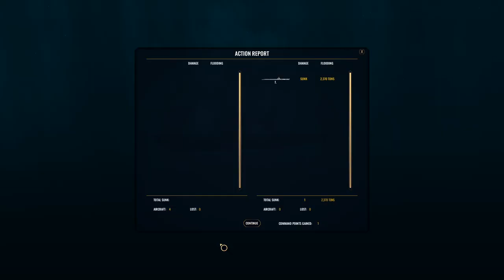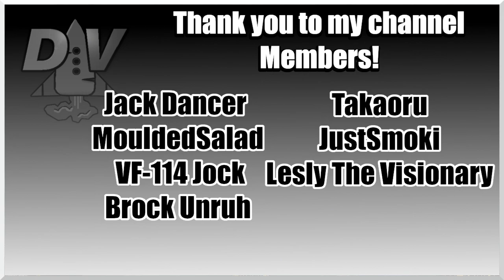Catfish Ep 45 War on the Sea: IJN Campaign Tokyo Express Mod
Command ships, submarines and aircraft in the South Pacific during WWII.  With the Tokyo Express mod installed, we begin Operation Watchtower anew with the USN and her allies.

Conditions are as follows:
The Mighty One: One Yamato (Shinano) has become available for your use.  It is the only BB you have.  Should you choose to use it, use it wisely.
Carrier Construction: Two Shōkaku-class carriers have been made available for you (Unryu class representatives I guess?  Really here for balance).  Additionally, you have one Zuiho, one Taiyō, and two Akitsu Maru-class CVLs.

Carrier Construction Part II: The Taihō, a modern carrier critical to the war effort, has had construction efforts sped up.  One Hiyō will become available to you (to represent this carrier) once 8 weeks of campaign have passed.

Heavy Cruiser Shortage: Severe losses of surface ships, very much including CAs, are reported after the previous campaign.  As a result, only 4 CAs are permitted in the fleet at any one time.  Only 6 are permitted to be active at any one time, including repairs.

Priorities: Although your offensive is of course the main focus of the IJN, other fronts must be guarded as well.  There is talk of an attack in the Marshall Islands soon, first and foremost.  The effects of this are as follows: if you choose to use the available Yamato, you may only use one fleet CV and one CVL. (Increased to 2 CV and 1 CVL when Taihō is launched) Should you choose not to use the Yamato, you may have up to 3 carriers between CVs and CVLs.  This number increases to 4 when Taihō is launched.  No more than three (or the aforementioned 4 condition) carriers are permitted in action at any one time.  However, if a carrier is being repaired or rearmed, a new carrier may be brought out in its place given this does not violate any other conditions.

Critical Plane Shortage: The IJN is having severe trouble mustering enough planes to properly stock the fleet after the last campaign’s losses.  If any CVL should return to port to restock planes, that CVL may not return to action in any circumstances before 5 days have passed since its return to port.  Should a CV return to port, the penalty is 10 days. (In both cases, this includes the time the game takes to restock planes)

Critical Plane Shortage Part II: With planes in such short supply island airbases are struggling as well.  Convoys are doing their best to bring planes but a shortage is expected.  In total, not more than 15 island-based planes are permitted to be lost per day.  If more than the remaining number are in an air wing at once and all are lost, there is no extra penalty on the next day up to 20 planes lost in one day. (If exactly 15 planes are lost, no more attack squads are permissible for that day; scouts are permissible so long as you are cautious with them) Beyond 20 planes, High Command is appalled at your losses-any losses will directly cut into the next day’s plane ration.

Tonnage War: Due to previous convoy losses in the assault on Guadalcanal, your usage of shipping is restricted.  You may have only 5 cargo ships per cargo fleet and only 3 cargo fleets total.  If a cargo ship is sent back for repairs, it is still considered active as part of the cargo fleet it was separated from-thus, you must wait to regain that ship for the fleet.

Win Conditions:
-  The game says you win (can’t dispute that!)
-  All available capture points are in your hands (the Allies cannot resist any further-the campaign is over)
-  The New Hebrides and Australian points are taken at any time (again, I believe this puts the Allies out of action)

Losing Conditions:
-  The available Yamato is lost
-  Both available CVs are lost (when Taihō comes out this increases to all 3 CVs as expected)
-  Taihō is lost within 2 weeks of being launched